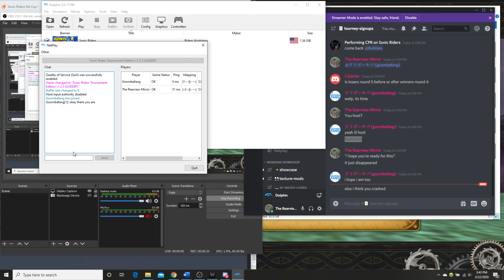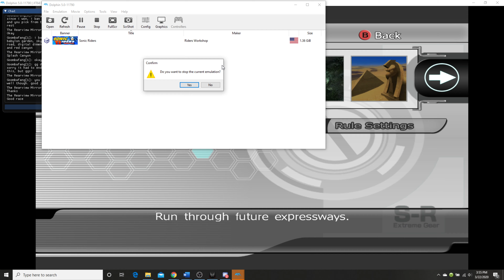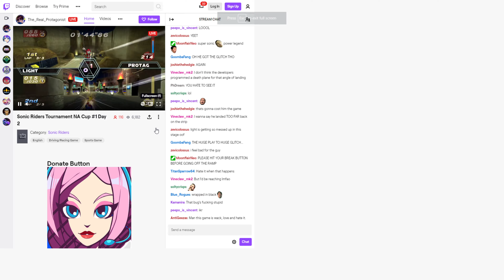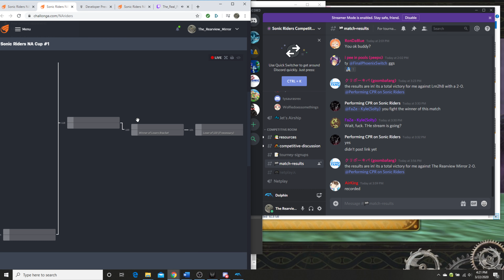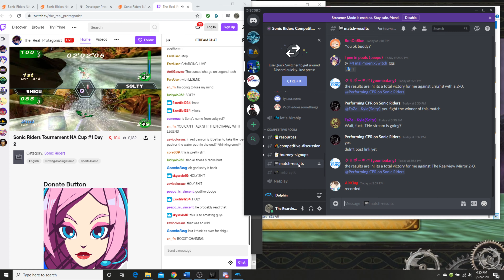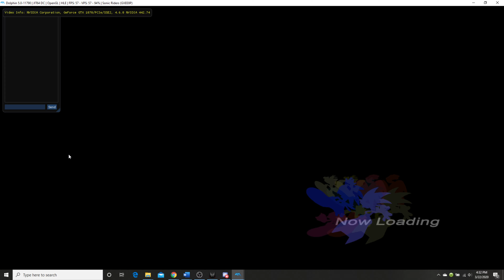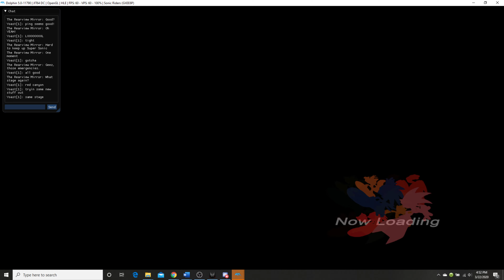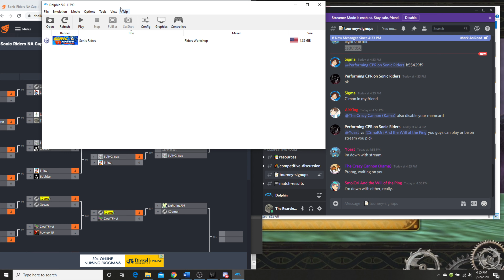Discord Adventures: Sonic Riders Tournament Edition (11): The Underdogs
Like I said, things would get harder from here.

And this time the game is being rendered at 1080p internal resolution to complement these upscaled textures.

On a side note, the actual recording lasted 02:32:55 for 182 GB instead of the pure video itself (too caught up in the moment), though many of the others were quite large themselves.  Obviously, it would not fit on YouTube, so this and the very next video were split and converted with H.265 encoder, though the MP4 format was still the same.  The audio has also been made louder and upgraded from channel 4 to channel 6 audio.